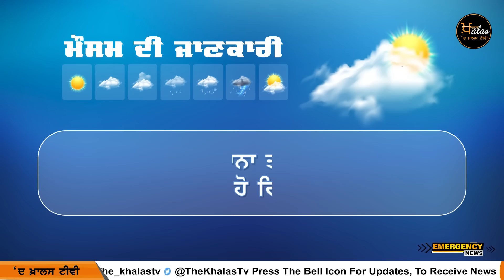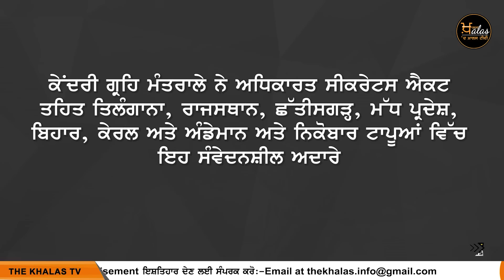Punjabi News Today । 17 February 2023 | ਅੱਜ ਦੀਆਂ ਵੱਡੀਆਂ ਖ਼ਬਰਾਂ | The Khalas Tv